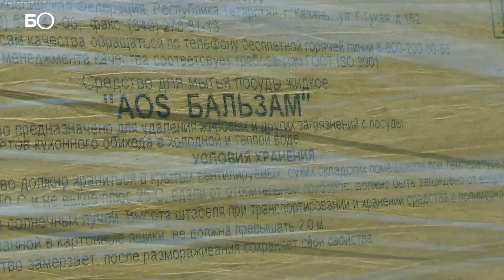Как ГК "Нэфис" помогает 160 медицинским учреждениям Татарстана и 8 тысячам студентов на самоизоляции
По инициативе депутата Государственной Думы РФ Ирека Богуславского ГК «Нэфис» обеспечит 8 тысяч иногородних студентов КФУ (Казанского федерального университета), оставшихся в Казани в режиме самоизоляции в общежитиях, продуктами питания и бытовой химией.